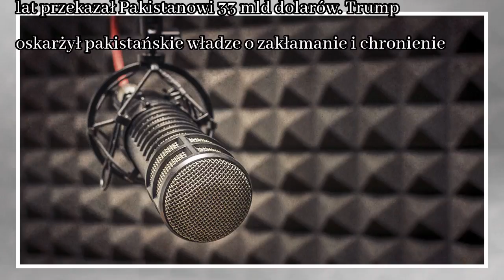News Pakistan i USA nie mają już wspólnych interesów? Komentarz słów Donalda Trumpa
- Pakistan i USA powinny zrozumieć, że oba kraje nie mają już zbieżnych interesów - skomentował ostatnią wypowiedź Donalda Trumpa nt. Pakistanu Husain Haqqani, który był ambasadorem Pakistanu przy ONZ...